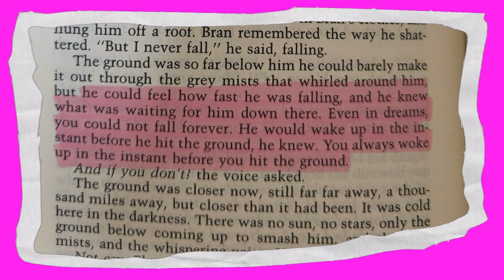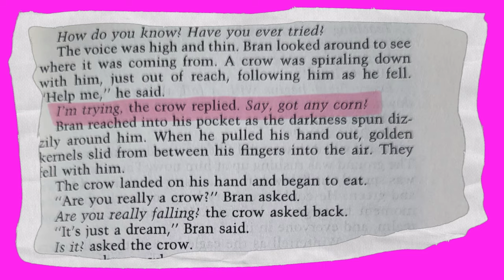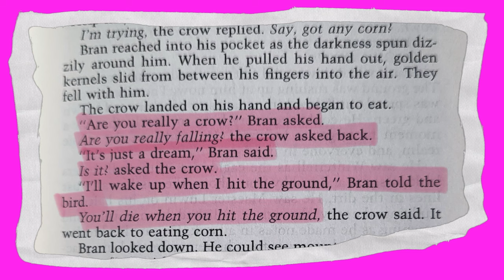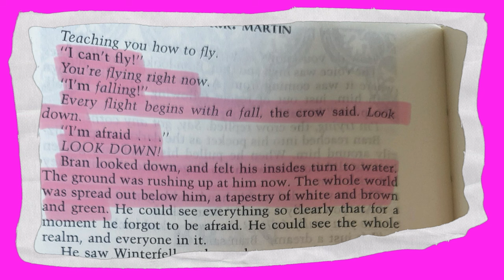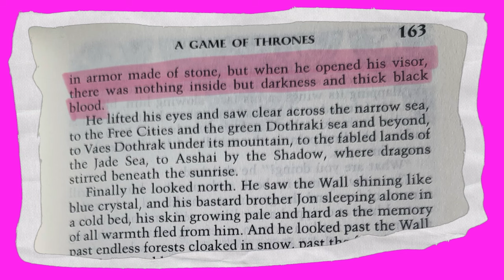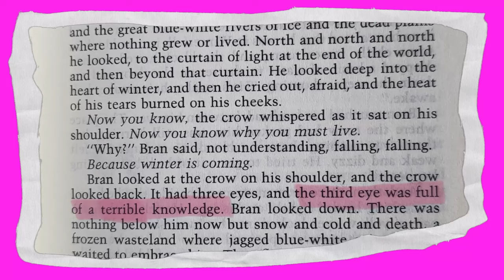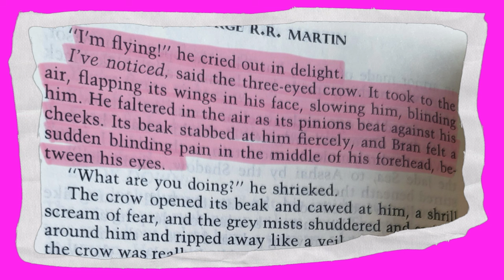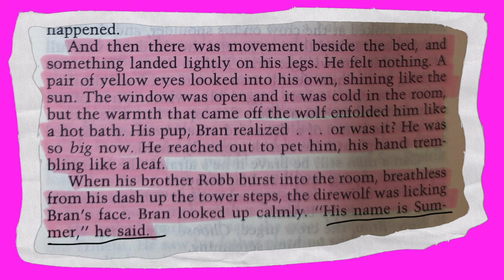GUARDA COME TI SFONDO GOT | Recensione Bran 3 | A Game of Thrones | Il portatore dell’Estate Eterna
Il risveglio di Bran dal coma dovuto alla caduta è TOTALMENTE DIVERSO NEL LIBRO. Bran non apre solo gli occhi, ma farà la sua UNICA visione dove un Corvo con tre occhi appare e gli chiede di scegliere:
"Vola o muori"
Ma poi il corvo e questa visione diventano inquietanti...
Scatenatevi nei commenti!
Tra l'altro oggi è il compleanno di Isaac Hempstead-Wright! Non lo avevo calcolato!
Happy Birthday, Isaac!!